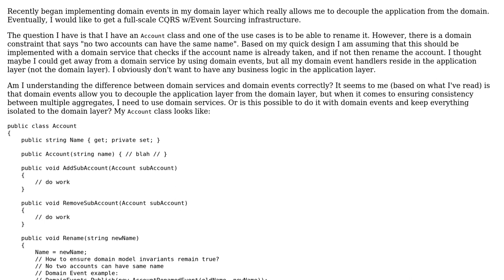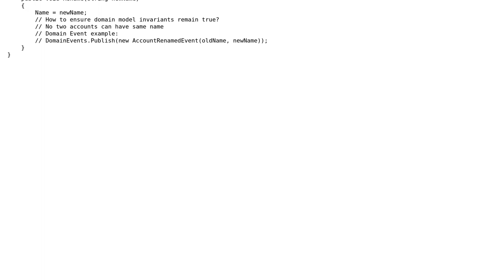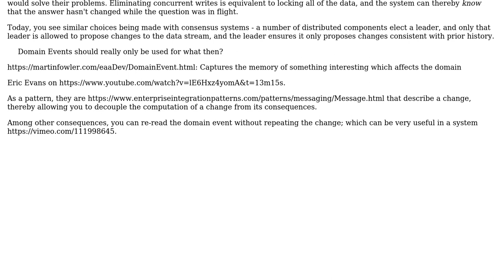Software Engineering: Domain events or services to achieve domain model consistency?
With thanks & praise to God, and with thanks to the many people who have made this project possible! | Content (except music & images) licensed under CC BY-SA | Music | Images & others | With thanks to user VoiceOfUnreason user keelerjr12 user Christophe and the Stack Exchange Network Trademarks are property of their respective owners. You are responsible for your own actions.